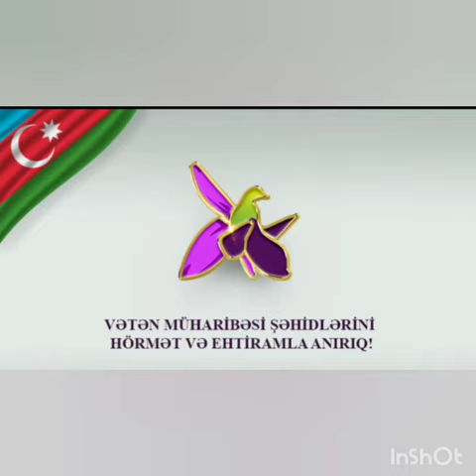Füzuli rayon M.Xəzani adına musiqi təmayüllü internat tipli gimnaziyanın 7a sinif şagirdi